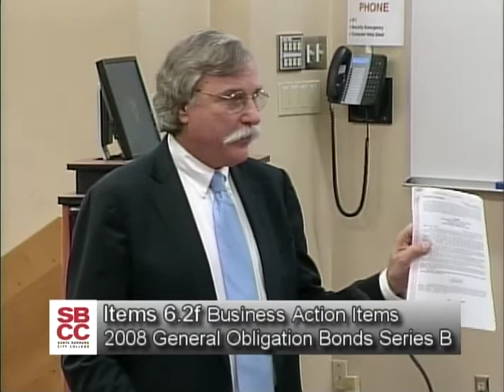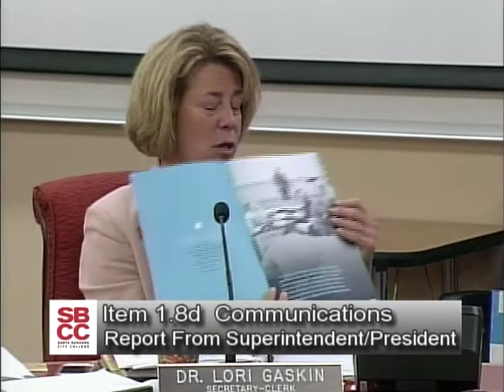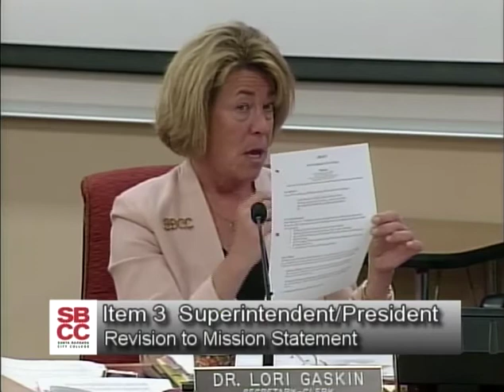Board Meeting: March 28, 2013